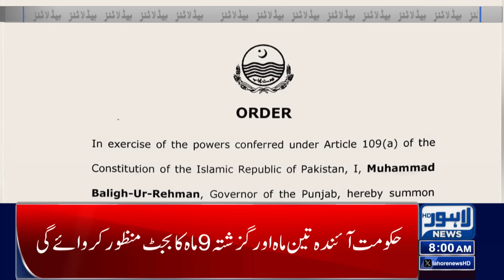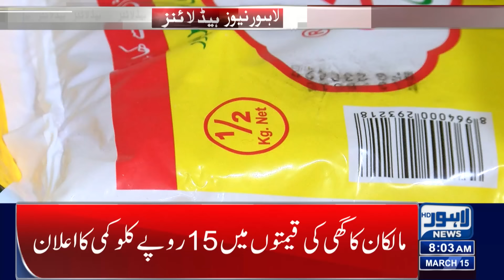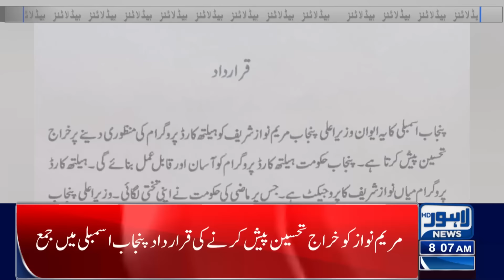Double good news in one day for the people | Lahore News Headlines 08 AM | 15 MAR 2024